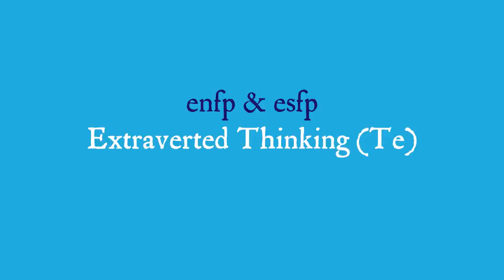How the 16 Personalities Find Comfort